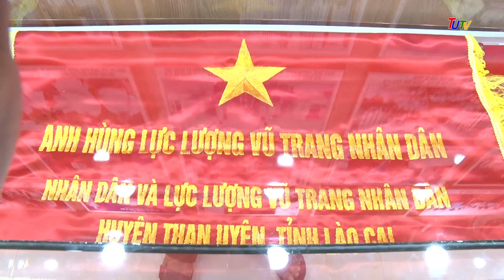THỜI SỰ THAN UYÊN 6/9/2022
THAN UYÊN